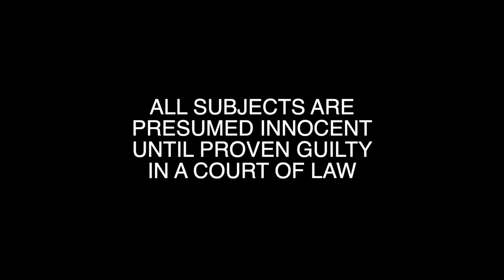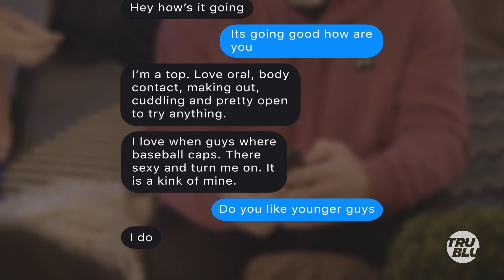Partial Episode - Ryan Wants To Bounce - Takedown with Chris Hansen